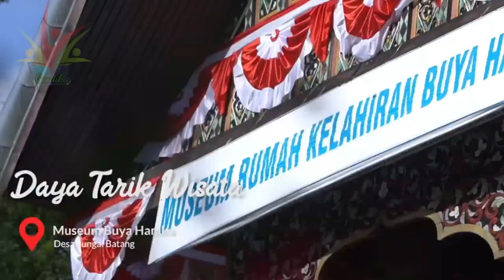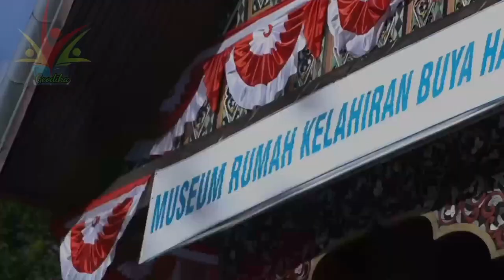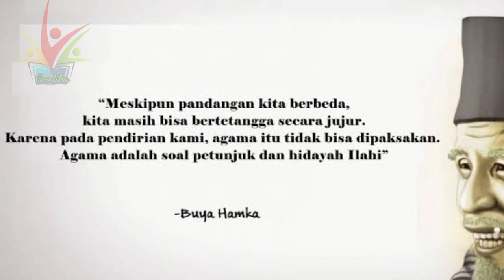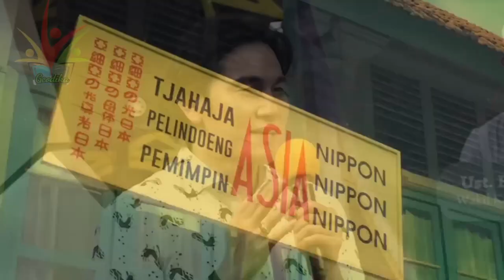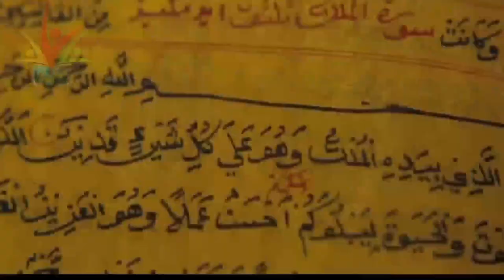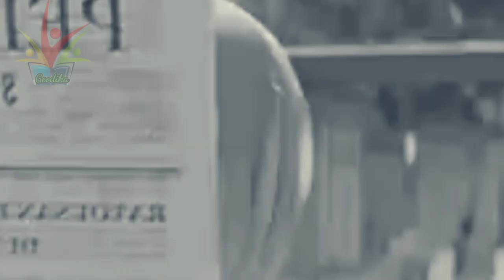Film buya hamka❗️Potret kerinduan generasi digital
flm buya hamka
trailer flm buya hamka